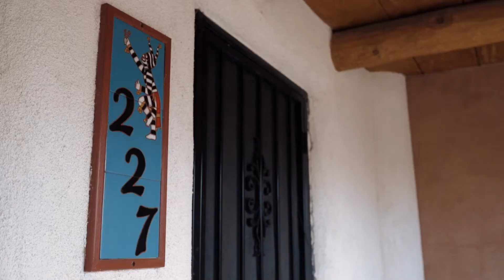Homewise 5,000th Homeowner, Angel